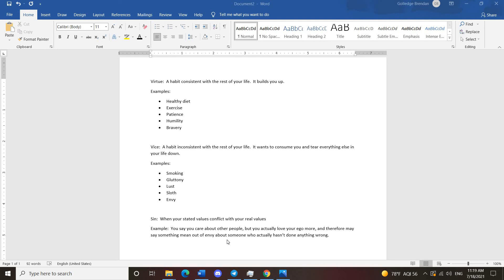Virtue & Vice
Some simple definitions of some things.